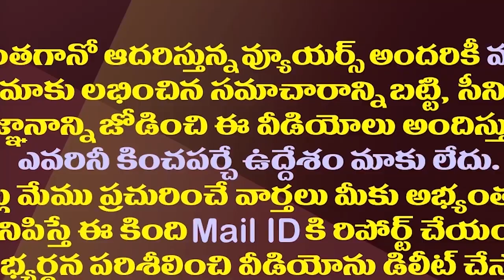చంద్రబాబు ఢిల్లీ వెళ్ళారు..వచ్చారు..అక్కడ ఏం జరిగిందంటే?| What Happened In Chandrababu Delhi Visit?